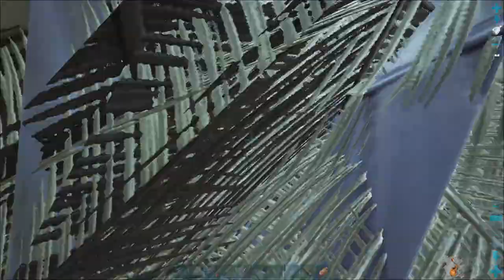Ark Extinction - Collezioniamo Megatherium e prepariamo il nostro esercito! - ep. 5 [ITA]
Offerte e Promozioni Amazon nella categoria Videogiochi Link alla serie "Ark Extinction"

Buonciao a tutti!!!

Iniziamo a preparare il nostro esercito per provare a sconfiggere le creature corrotte!! Partiamo con una bella collezione di Megatherium e poi vedremo di implementare con altre creature forzute XD

Buona visione!

🍀🍁🌻    FOLLOW ME    🌻🍁🍀